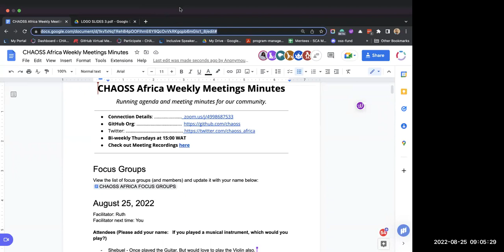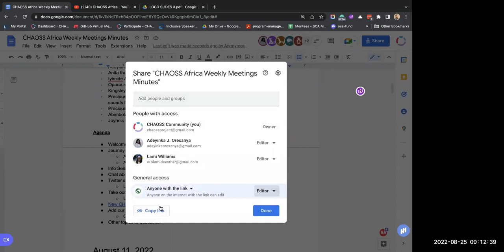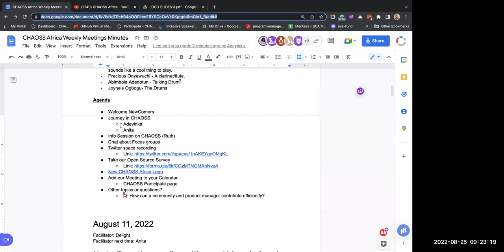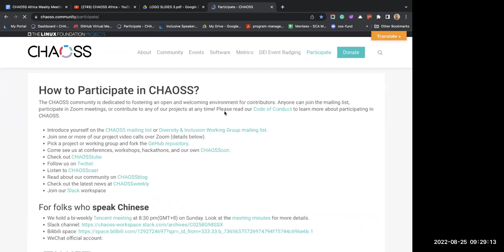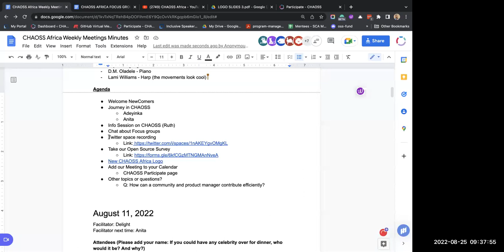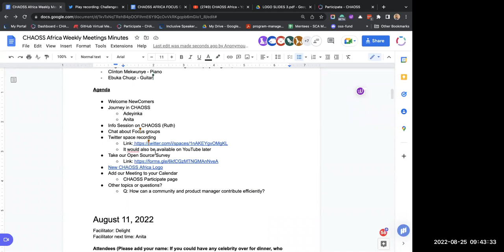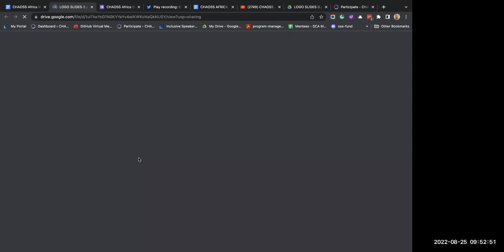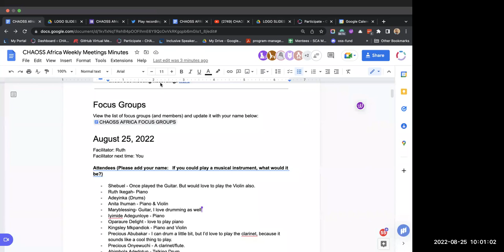CHAOSS Africa August 25, 2022